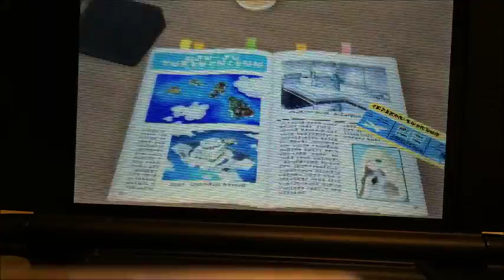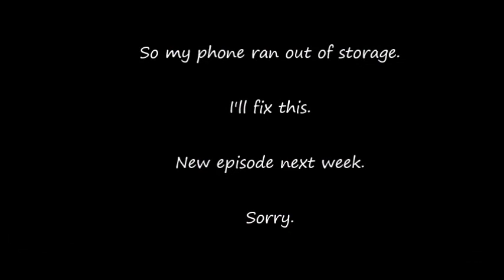A rough start | Pokemon Moon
(Expand description)

Next week's episode will hopefully be a livestream.